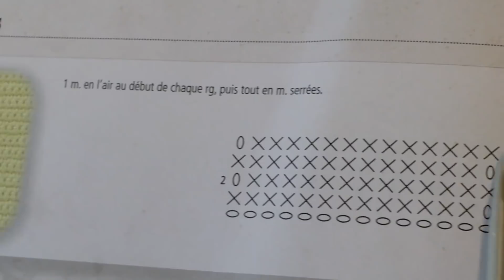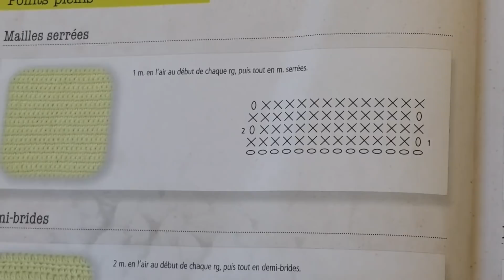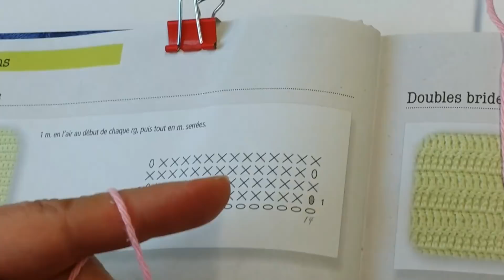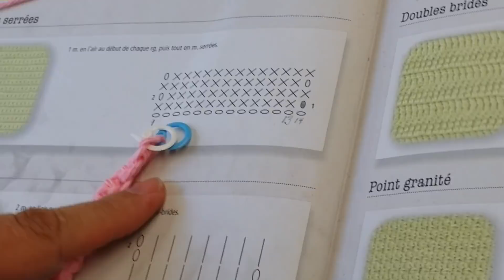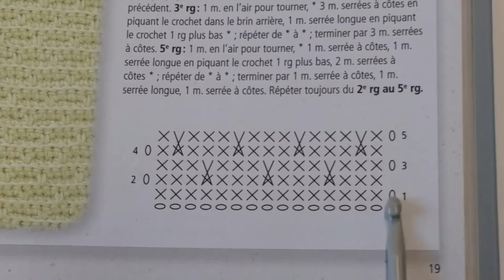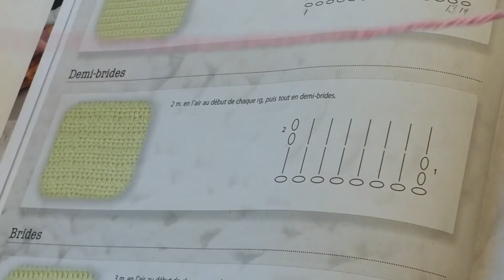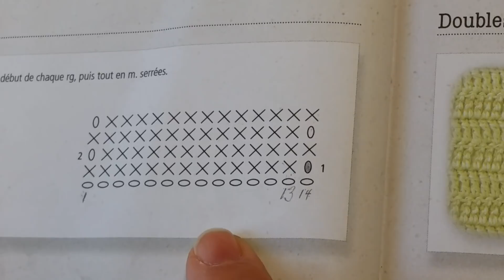Leçon 1 de ...technique de lecture de diagramme crochet mailles serrées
Apprentissage des techniques de lecture de diagrammes au crochet pour débutant les mailles chaînettes et maille serrée premier point de base